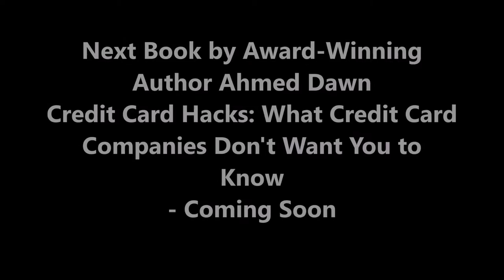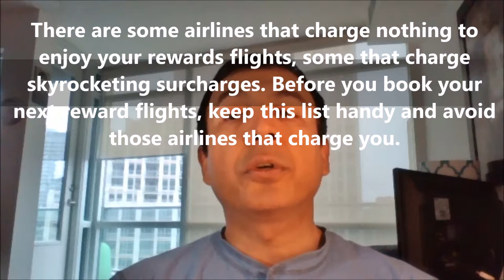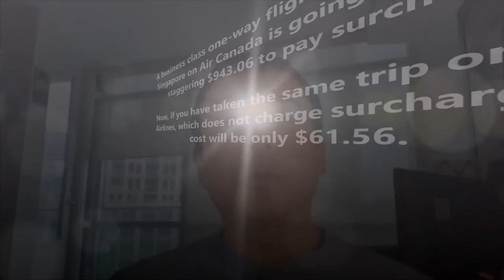How Not to Get Dinged by Air Canada on Aeroplan Rewards Flights by Financial Author Ahmed Dawn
Avoid Aeroplan Carrier Surcharges. Financial author Ahmed Dawn's insights.

You may want to watch the following:

No More $61 Business Class Trip to Asia? What Will Happen to Aeroplan Without Air Canada?